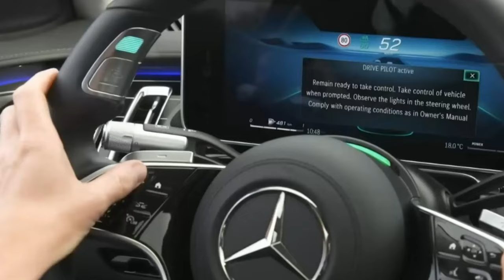EPISODE SPECIAL Au Volant de l'Histoire L'Épopée de l'Automobile